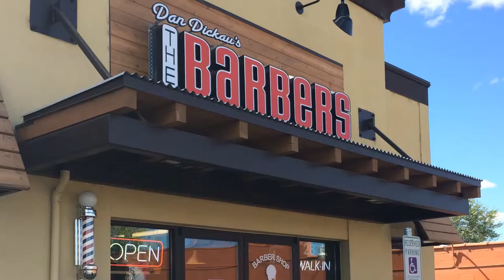Dan Dickau The Barbers